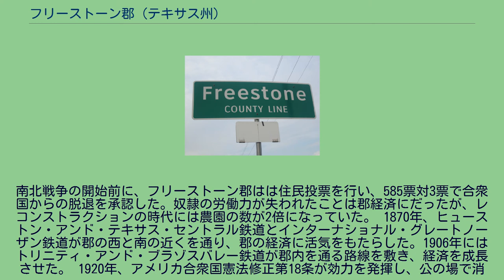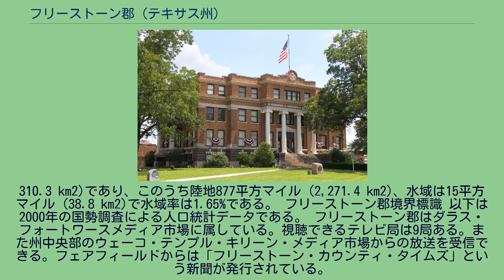フリーストーン郡 (テキサス州)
フリーストーン郡（フリーストーンぐん、英: Freestone County）は、アメリカ合衆国テキサス州の中央部東に位置する郡である。
2010年国勢調査での人口は19,816人であり、2000年の17,867人から10.9%増加した。
郡庁所在地はフェアフィールド市（人口2,951人）であるが、同郡で人口最大の町はティーグ市（人口3,560人である。郡名は栽培されるモモの品種の名前に因んで名付けられた。 フリーストーン郡となった地域では、紀元前200年頃にカド族ミシシッピ文化の中で農耕を行っていたキチャイ・バンドの形跡が確認されている。1541年、エルナンド・デ・ソトの遠征は暴力を伴うインディアンとの遭遇になった。スペイン人とフランス人の伝道師達が、カド族には免疫が無かった天然痘、麻疹、マラリア、インフルエンザなどの疫病を持ち込むことになった。最終的にカド族は居留地に強制移住させられた。 ウィチタ族のタワコニ支族は州北部の出だったが、南の東テキサスに移住してきた。1843年からは、テキサス共和国やアメリカ合衆国と結んだ条約の相手がタワコニ支族だった。タワコニはテワカナとも呼ばれた。 1826年にデイビッド・G・バーネットがコアウイラ・イ・テハス州の議会から300家族分の土地特許を受けた。入植できる家族の数を契約することでメキシコ政府は支配権を保とうとしていた。 地域への入植者に対するインディアンの脅威が続いていたが、それもバード砦の条約が結ばれるまでだった。この条約から3年のうちに、州南部からの入植が進んだので、フリーストーン郡となった地域を取り囲む郡は既に組織化されていた。1850年、州議会がライムストーン郡から分離してフリーストーン郡を設立した。翌1851年には組織化が行われた。フェアフィールドの町が郡庁所在地に指定された。1860年の郡人口6,881人のうち、半分以上の3,613人は奴隷だった。
南北戦争の開始前に、フリーストーン郡はは住民投票を行い、585票対3票で合衆国からの脱退を承認した。奴隷の労働力が失われたことは郡経済にだったが、レコンストラクションの時代には農園の数が2倍になっていた。 1870年、ヒューストン・アンド・テキサス・セントラル鉄道とインターナショナル・グレートノーザン鉄道が郡の西と南の近くを通り、郡の経済に活気をもたらした。1906年にはトリニティ・アンド・ブラゾスバレー鉄道が郡内を通る路線を敷き、経済を成長させた。 1920年、アメリカ合衆国憲法修正第18条が効力を発揮し、公の場で消費するアルコール飲料の販売、製造、輸送を禁じた。この禁酒法は1933年のアメリカ合衆国憲法修正第21条で撤廃されたが、それまでの郡内では、全国的な流れに従って密造酒で利益を求める者もいた。地元経済が下降している時期に家計の足しになった。 1969年、テキサス公共事業会社がフェアフィールド近くに新しい発電所を建設し、地元に多くの職を生んだ。この発電所の冷却装置のためにダムが造られ、フェアフィールド湖が生れた。フェアフィールド湖州立公園は1972年に公開された。 アメリカ合衆国国勢調査局に拠れば、郡域全面積は892平方マイル (2,
310.3 km2)であり、このうち陸地877平方マイル (2,271.4 km2)、水域は15平方マイル (38.8 km2)で水域率は1.65%である。 フリーストーン郡境界標識 以下は2000年の国勢調査による人口統計データである。 フリーストーン郡はダラス・フォートワースメディア市場に属している。視聴できるテレビ局は9局ある。また州中央部のウェーコ・テンプル・キリーン・メディア市場からの放送を受信できる。フェアフィールドからは「フリーストーン・カウンティ・タイムズ」という新聞が発行されている。